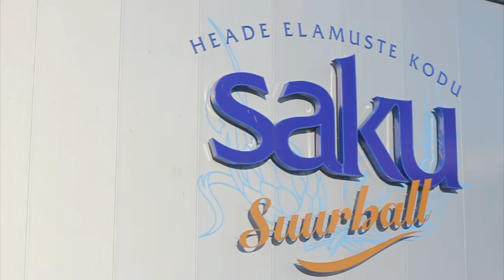RYAN TAYLOR AT THE SIMPLE SESSION 11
Ryan Taylor made a huge impression at the Simple Session 2011 in Tallinn, Estonia. Ryan finished 20th in the Finals, but unleashed one hell of a new trick, never attempted in competition before.

Video by Mike King and Amity Bike Co

Having started out as just as a local jam, Simple Session has become one of the World’s premier Skateboarding contests. Since day one, the goal has been to create a unique experience for the skaters and spectators alike and become the ultimate skater's event. Over the years, Simple Session has hosted a very prestigious group of skateboarders from all over the World and is now proud to stand out as one of the longest standing contests in Europe and the World.